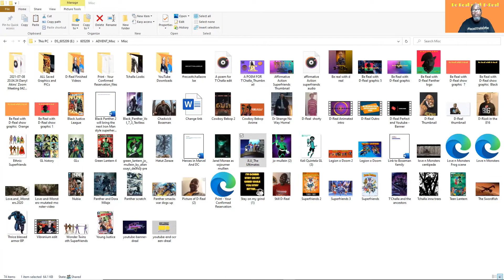Be Real with D Real: Affirmative Action Super Friends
Were Apache Chief, Black Vulcan, Samurai and the Wonder Twins put in the SuperFriends cartoon to promote diversity or pander to specific demographics while being woefully unaware of their culture? And how does this relate to the Recast T'Challa movement? Keep your ears peeled, realists, Edutainment is what we do over here!
Boycott Black Panther 2 Wakanda Forever